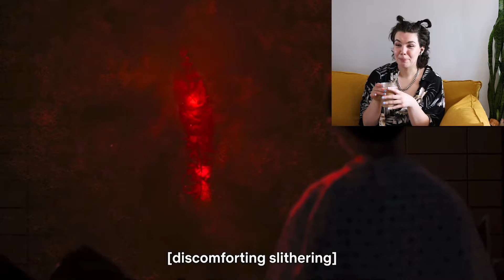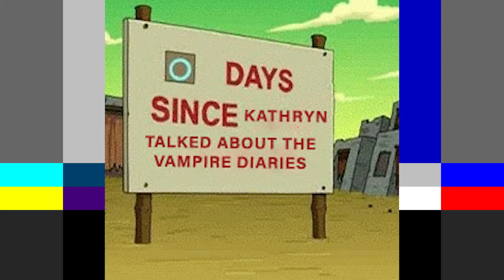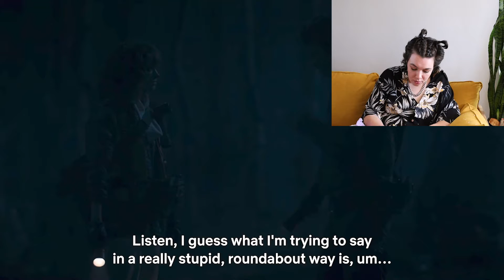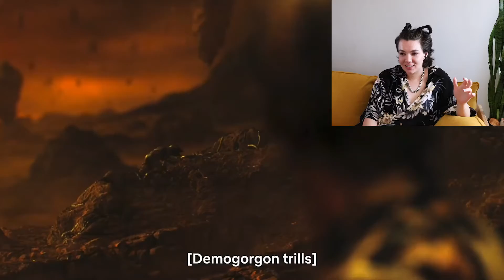**Stranger Things Reaction** | 4x08 "Papa" & 4x09 "The Piggyback" Reaction & Review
Stranger Things Reacition is HERE !! stranger things season 4 episode 8 and stranger things season 4 episode 9 reaction + humor / stranger things crack ! just me crocheting, squealing over my babies, and having a silly goofy time watching Stranger Things Season 4 Volume 2 ( Chapter 8 and Chapter 9 )

00:00 intro
00:55  stranger things season 4 episode 8 “Papa” reaction start
04:33  ranting about how will is definitely gay yet people are acting like it’s up for interpretation
05:35  end of rant
16:40  stranger things season 4 episode 9 “The Piggyback” reaction start

♡ Other Links  ♡

♡ FAQ ♡

Where are you from? | I’m from Cincinnati, currently living in Chicago
What camera do you use to film? | I use this: * or this: * to film.

♡ FTC ♡

Products marked with a * at the beginning are affiliate links, which means that if you choose to purchase a product using that link, I get a small commission from your purchase. This does not affect the price of the item at all.

Stranger Things 4 ST4 Stranger Things Reaction Byler Mileven Lumax Ronance Stancy